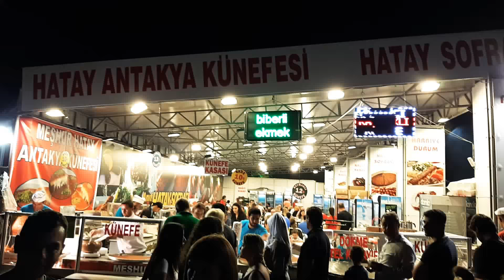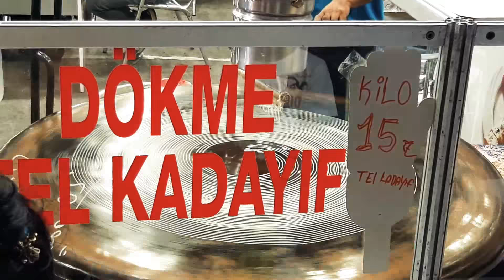Dökme Tel Kadayıf Yapılışı 💯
İzmir Enternasyonal Fuarındaki  tel kadayıf yapılışı.